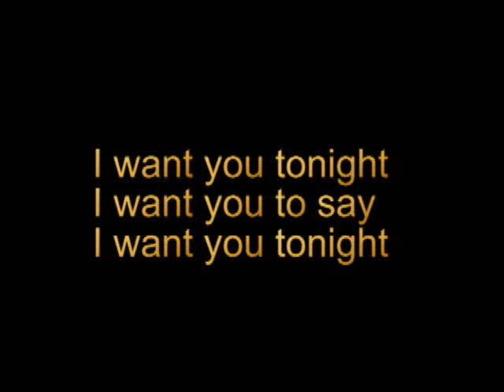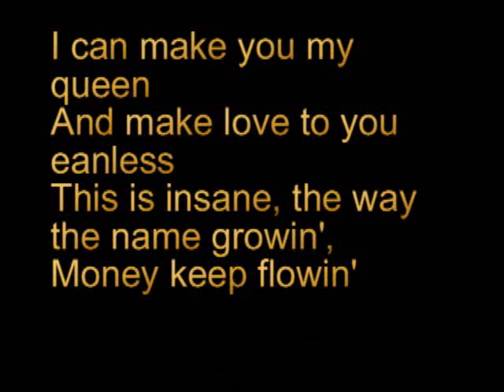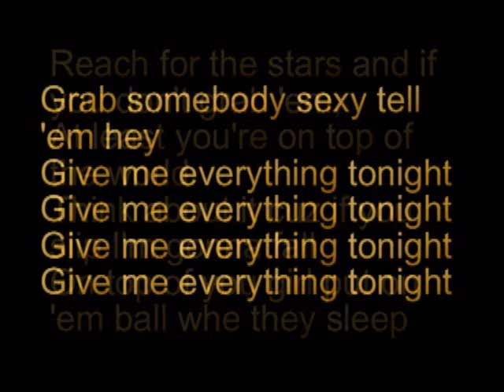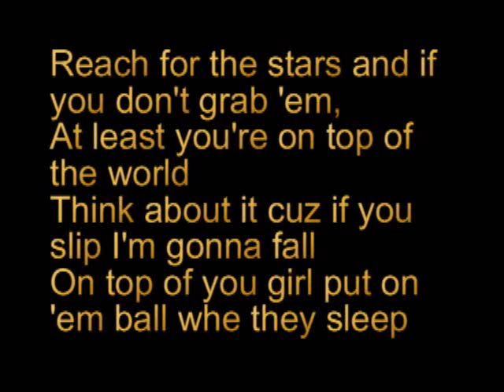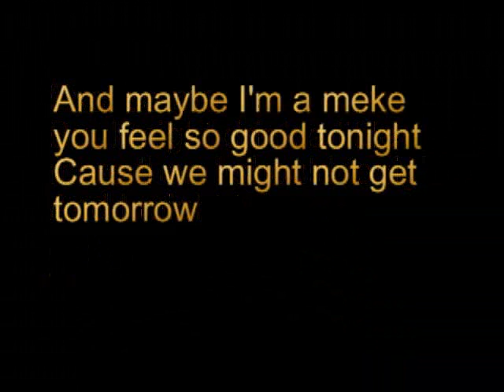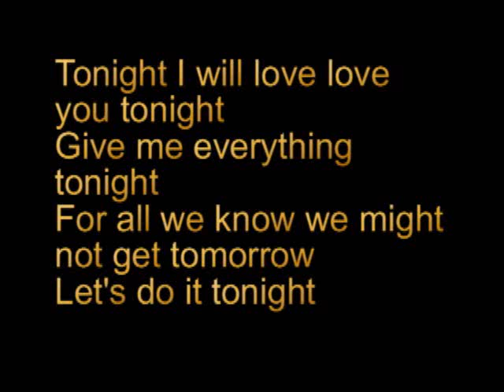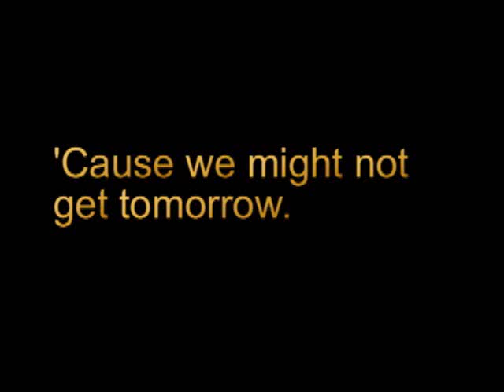Pitbull feat. Ne-Yo. Afrojack & Nayer - Give Me Everything (Tonight)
Pitbull feat. Ne-Yo. Afrojack & Nayer - Give Me Everything (Tonight) [Lyrics]
Album: Planet Pit.